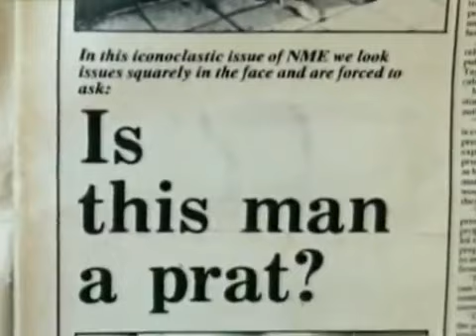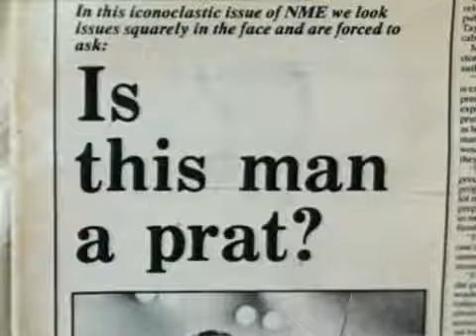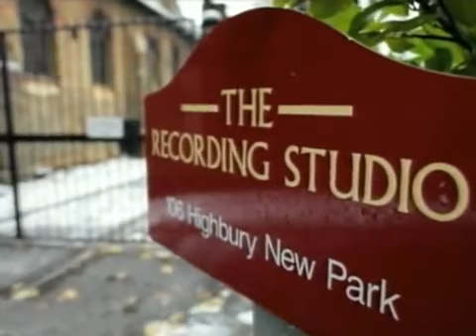Про конфликт Фредди Меркьюри и Сида Вишеса